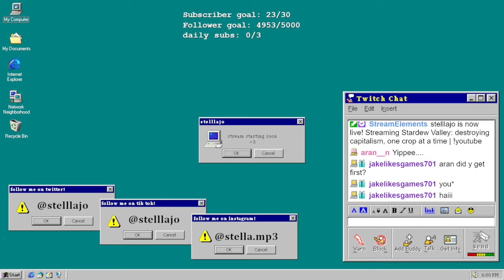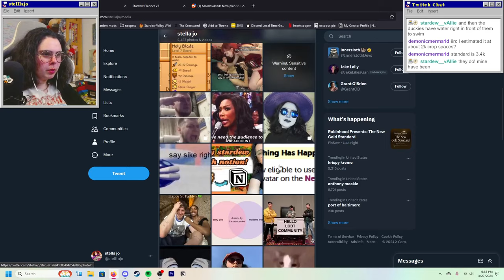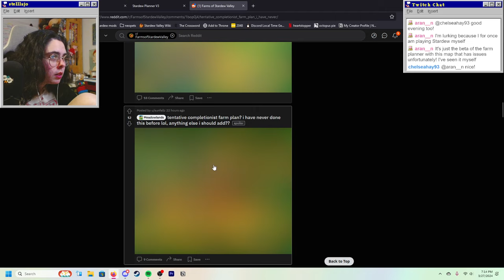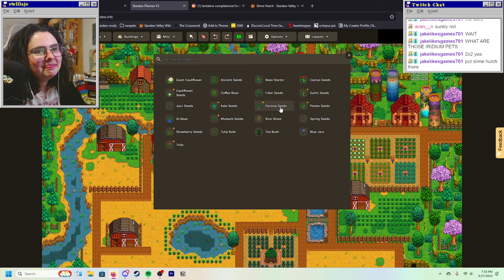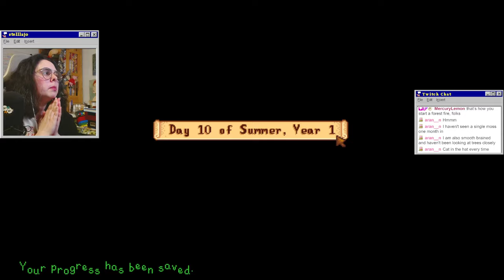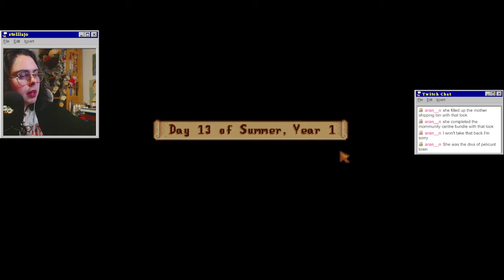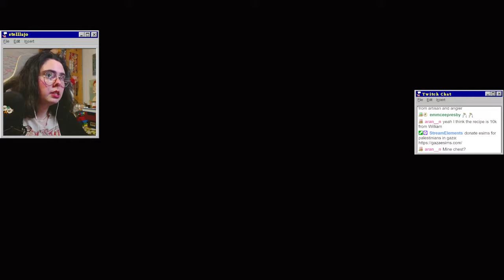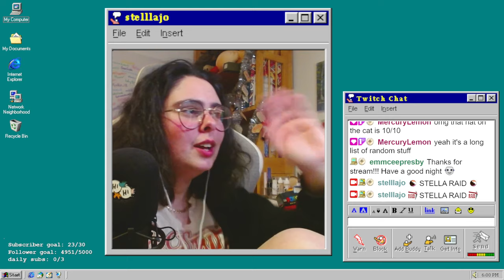Meadowlands Farm Planner! | Episode 4